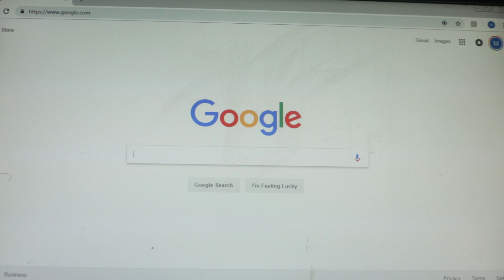Great Falls Sucks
it may not be cool, but it sure is important

Music in order:
Park Bench
All Signs Point To Lauderdale - A Day To Remember
Waltz of The Flowers - Peter Ilyich Tchaikovsky